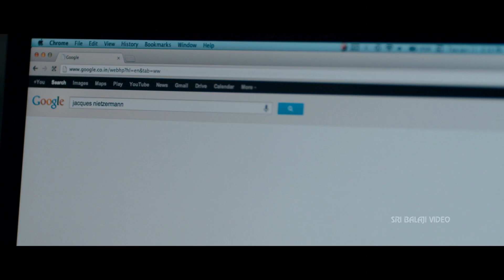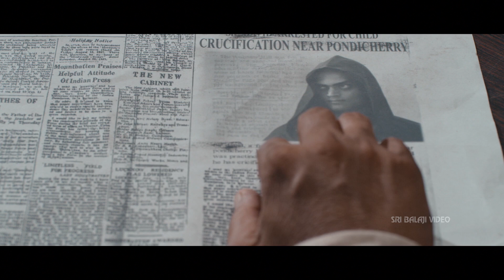Villa Movie Professor with Jabin | Ashok Selvan, Sanchita | Sri Balaji Video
Watch & Enjoy Villa (Pizza 2) Telugu Movie Scenes (1080p) Starring Ashok Selvan, Sanchita Shetty, Nassar, S.J. Surya, Jaya Kumar, Vegan Rajesh, Kaali, Direction Deepan, Music Composed by Santosh Narayan.

Jebin (Ashok Selvan) is an aspiring novelist. His father (Nassar) dies an untimely death leaving Jebin with nothing. His girl friend Arthi (Sanchita Shetty) supports him in difficult times. Thats when his family lawyer lets out a secret about a villa that is registered on Jebin's name in Vizag by his father. Jebin goes to Vizag to sell it off. He finds a lot of paintings done by his father in that villa. Incidentally, these paintings serve as Nostradamus predictions for him. Jebin gets tensed and he wants to sell the villa off quickly. The rest of the story is all about the predictions that are etched out in different forms of art.